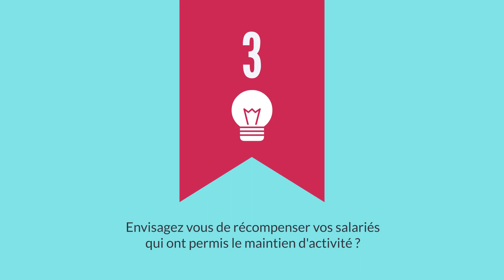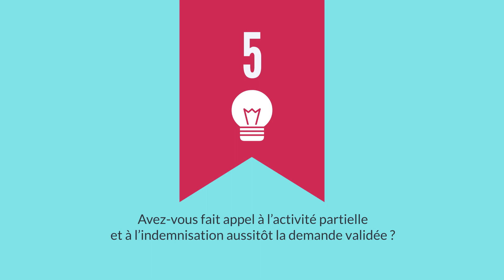Les gestes barrières de l'entrepreneur - Employeurs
Découvrez aujourd'hui la 2ème vidéo de notre série dédiée aux démarches des entrepreneurs pour faire face à la crise du Covid-19. Quels sont les gestes barrières pour sauver les entreprises ?

Thème du jour : Employeurs, quelles sont les actions à mettre en oeuvre pour votre entreprise et pour la sécurité de vos salariés ? On a fait le point pour vous dans cette vidéo